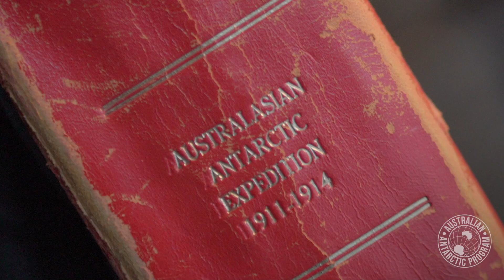Five 'Whys' of Australian Antarctic science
"Our science studies the ocean, the atmosphere and ice to understand how future changes in Antarctica will affect Australia and the world." - Dr Dirk Welsford